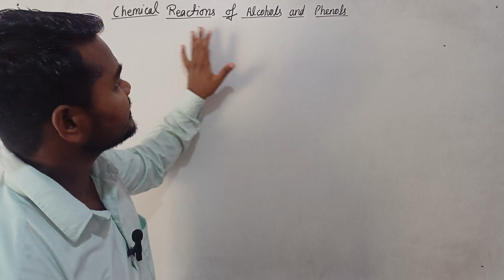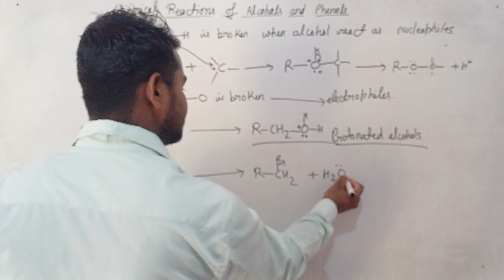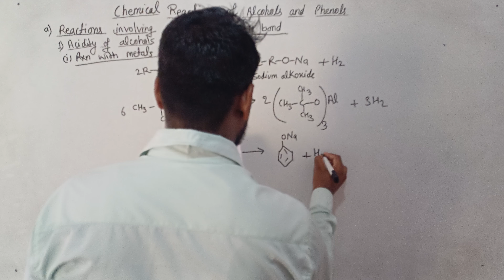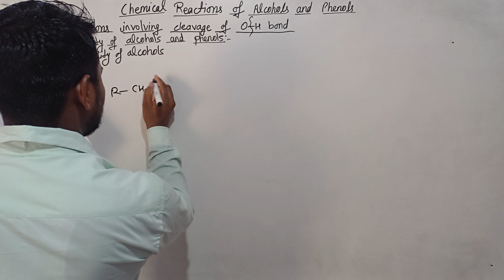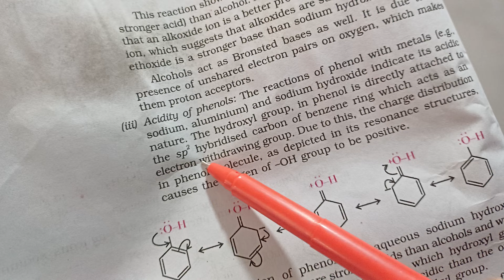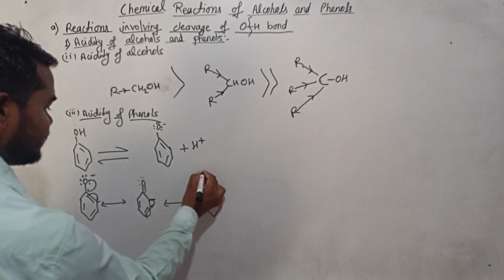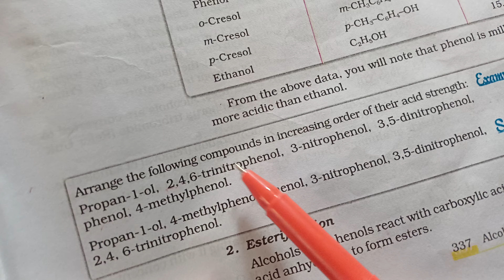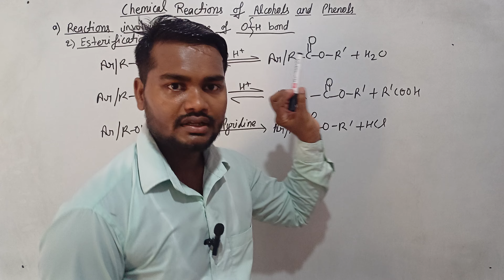Chemical Reactions of Alcohols and Phenols lI Cleavage of O-H bond ll Class 12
Alcohols and phenols undergo various chemical reactions due to the presence of the hydroxyl (-OH) functional group. Some common reactions include oxidation, dehydration, esterification, and substitution reactions. Would you like more details on any specific reaction?
The acidity of alcohols refers to their ability to donate a proton (H⁺ ion) in a chemical reaction. Generally, alcohols are very weak acids compared to other functional groups like carboxylic acids. The acidity of alcohols increases with the size of the alcohol molecule and the stability of the conjugate base formed after losing a proton.
Phenols are more acidic compared to alcohols due to the presence of the phenolic -OH group directly bonded to the aromatic ring. This allows for resonance stabilization of the resulting phenoxide ion, increasing its stability. So, phenols can readily donate a proton, making them stronger acids compared to typical alcohols.
Esterification is a chemical reaction in which an alcohol reacts with a carboxylic acid to form an ester and water. It typically requires the presence of an acid catalyst, such as sulfuric acid or hydrochloric acid, to facilitate the reaction. Esterification is commonly used in organic synthesis to produce esters, which are important compounds in various industries including food, fragrance, and pharmaceuticals.